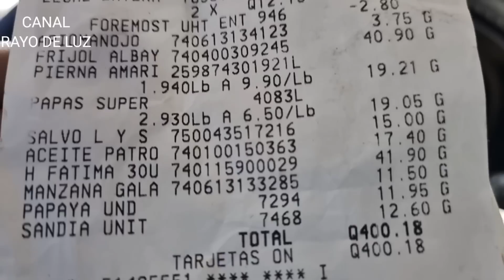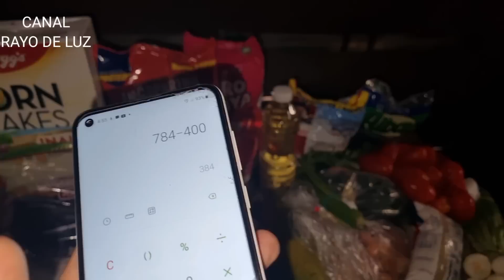Hoy si nos jodimos! Dijo doña Rosalia! 😳 Tenemos que comprar Uniformes!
Gracias al apoyo de:

Elda Machado❤️